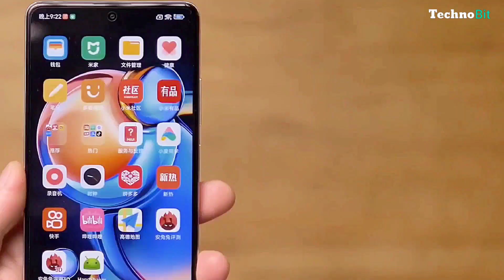Xiaomi Redmi Note 12 Explore || 210W charger || 200 MP